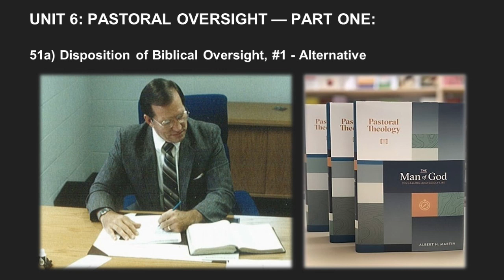Albert Martin's Pastoral Theology Lecture 106